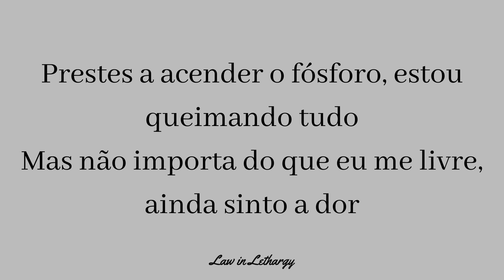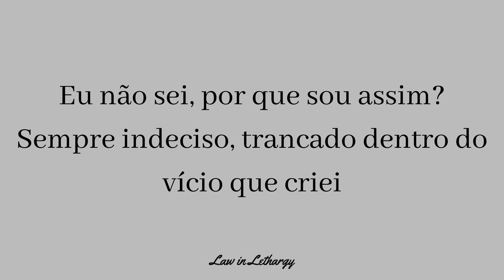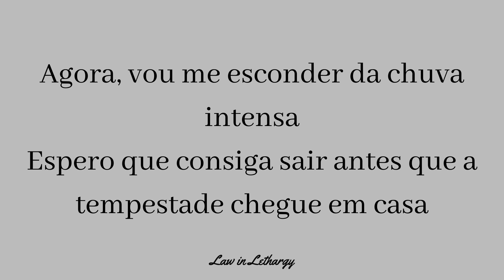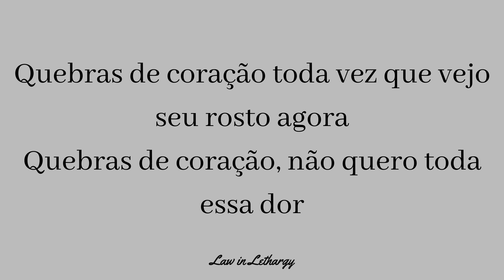Heartbreaks - Josh A & Jake Hill {Tradução/Legendado}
"Heartbreaks", by Jake Hill & Josh A; 2019

The original lyrics:

Heartbreaks (feat. Jake Hill)
Josh A

I don't think that I'll be fine
Every time I try, I just want to die, and
All the things I gave you, couldn't buy you what you needed
So tell me, why I can't be there for you?
Even though I was never there for you
Why I can't be there for you?

You want me, I want you
But I just can't be there for you
So pack my bags, I'll never look back
The prettiest girls can't erase you, oh
'Bout to light the match, I'm burning everything
But no matter all that I get rid of, I still feel the pain
I've been losing sleep like every night
Nothing's ever going right
Without you by my side, I don't even want to try

Heartbreaks every time I see your face now
Heartbreaks, I don't want all of this pain

Every time I try, just want to die, and

I didn't mean to waste your time, I swear
And I've been looking for a heart but nothing's there
I don't know, why I'm like this?
Always undecided, locked inside the vice I provided
Heart aches every time I hear her name now
I fell in love with your face but not your soul
I'll take cover from the pouring rain now
Hope I can make it out before the storm hits home